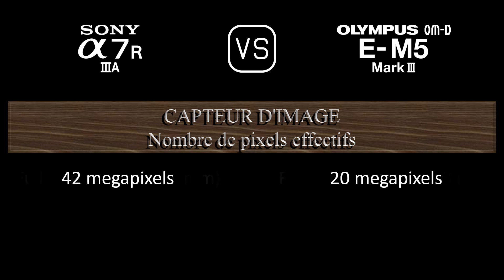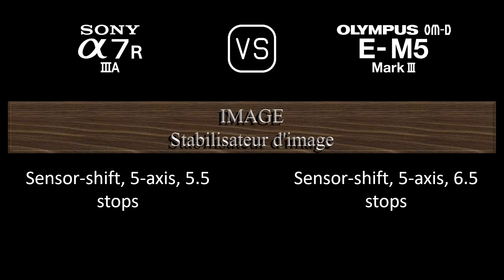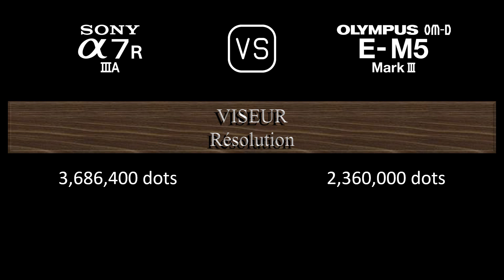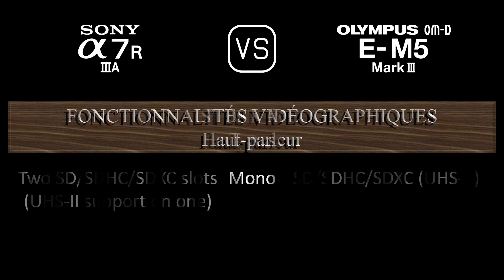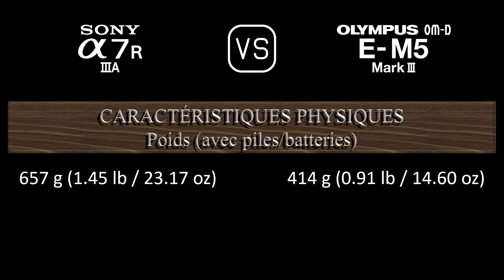Sony A7R IIIA vs. Olympus OM-D E-M5 Mark III: Une Comparaison de Caractéristiques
Cette vidéo fournit un aperçu des fonctionnalités du Sony A7R IIIA et du Olympus OM-D E-M5 Mark III dans une comparaison de caractéristiques (comparison of specifications).

00:24 LANCEMENT
00:32 BOÎTIER
00:41 CAPTEUR D'IMAGE
01:05 IMAGE
01:21 OPTIQUE ET MISE AU POINT
01:50 ÉCRAN
02:10 VISEUR
02:26 FONCTIONNALITÉS PHOTOGRAPHIQUES
03:27 FONCTIONNALITÉS VIDÉOGRAPHIQUES
03:43 STOCKAGE
03:47 CONNECTIVITÉ
04:16 CARACTÉRISTIQUES PHYSIQUES
04:36 AUTRES CARACTÉRISTIQUES